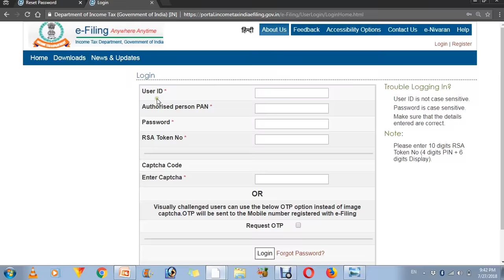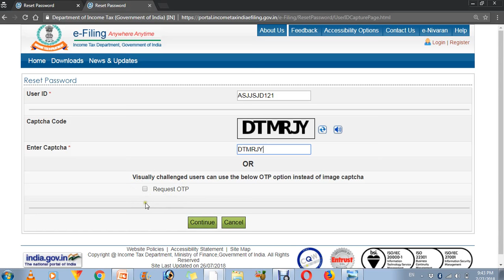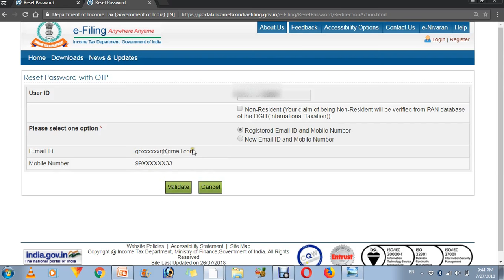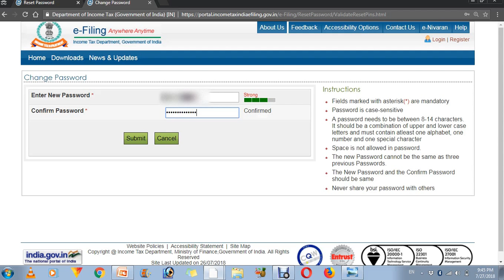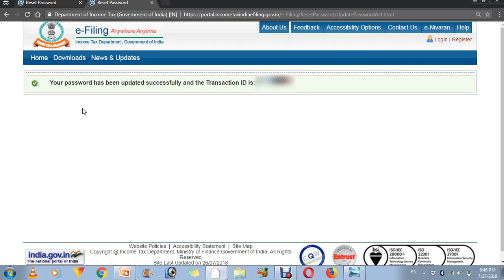ITR Account ka password bhul jaye to kya kare | How to reset password of Income Tax account in Hindi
reset password income tax
how to reset income tax password without mobile number
how to recover user id of income tax
validate income tax password